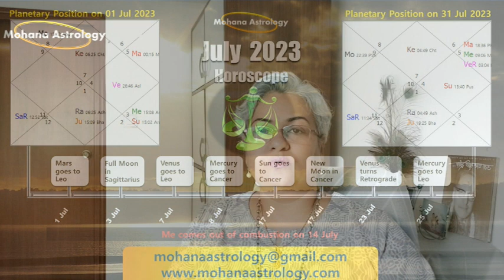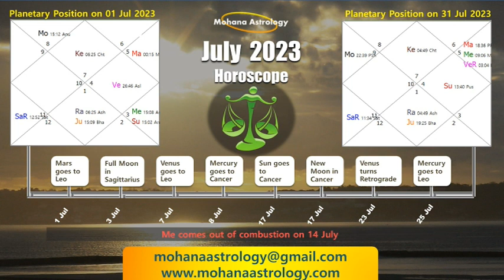Libra July 2023 Horoscope | Tula July 2023 Horoscope | Mohana Astrology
July 2023 horoscope predictions for Libra moon signs and ascendants.